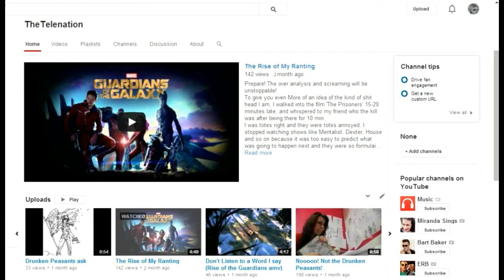FROZEN Review [PART 1/2]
Warning: Spoilers and Swearing
Part one of a long way coming bitch slap to this heap of crap!
As much as I said I could have said ALOT more, count yourselves lucky I'm still so sane.
Part 2 should be out in the next couple of days.